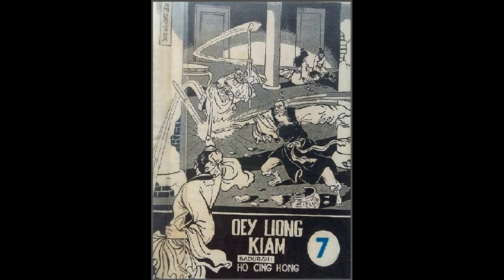Seri Cerita Silat Oey Liong Kiam Jilid 7